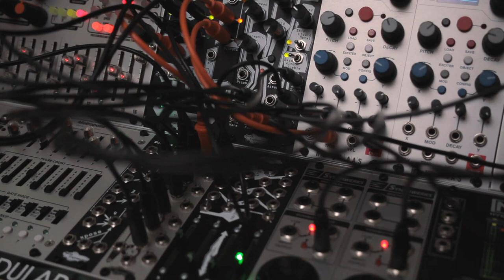Blog: BIA and Plonk jam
Here, we're using a Basimilus Iteritas Alter and an Intellijel Plonk in a percussive duet. Sequencing from Stillson Hammer MKII and Confundo Funkitus with input from two Synthwerks MG-1.

Want to be the first to know what's happening with Noise Engineering? Sign up and receive updates about our product releases and other news on our